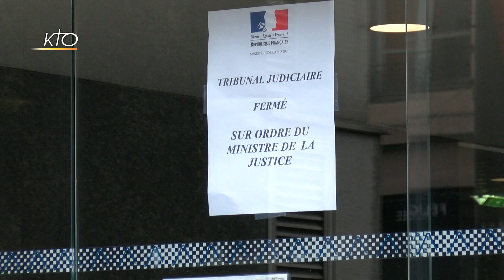Bernard Preynat condamné à cinq ans de prison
Dans un contexte d'épidémie de coronavirus, le verdict du procès de Bernard Preynat a été rendu ce lundi 16 mars 2020. L'ancien prêtre a été reconnu coupable d'agression sexuelle sur mineurs, et a été condamné à cinq ans de prison ferme. Agé de 75 ans, Bernard Preynat a 10 jours pour faire appel de la décision.